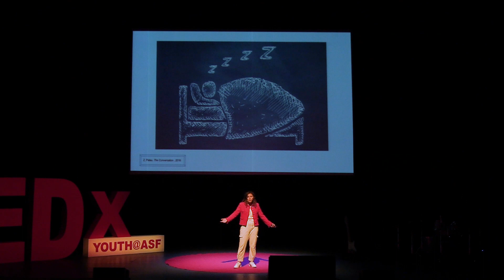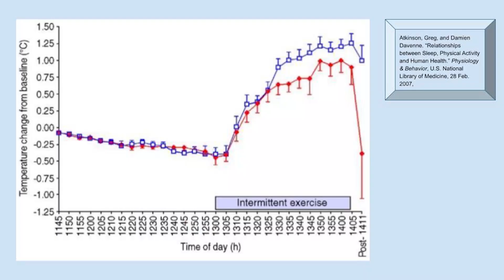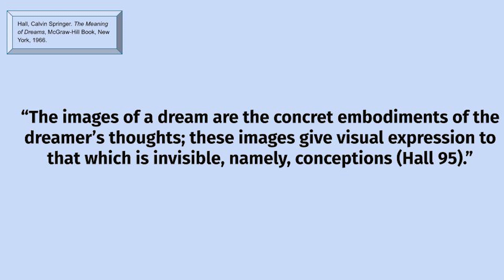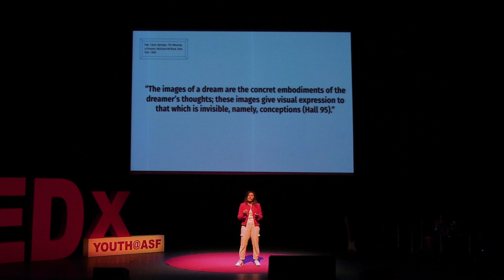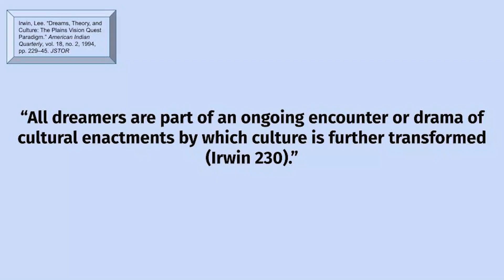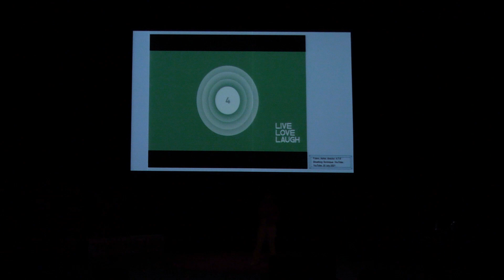Dreaming and its Implications on Life | Andrea Villalpando | TEDxYouth@ASF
What comes to mind when you hear the word dream? Usually we think of dreams as things we align to experience. But, what about the process of dreaming? What is it that we know about it? Within this Ted talk we will dive into the process, but what it tells about us as humanity and individuals itself as well. I invite you to give dreams a new meaning and see there is yet, so much to explore. What comes to mind when you hear the word dream? Usually we think of dreams as things we align to experience. But, what about the process of dreaming? What is it that we know about it? Within this Ted talk we will dive into the process, but what it tells about us as humanity and individuals itself as well. I invite you to give dreams a new meaning and see there is yet, so much to explore. This talk was given at a TEDx event using the TED conference format but independently organized by a local community.